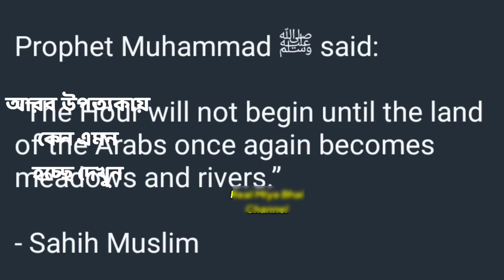কিয়ামতের বড় আলামত কি এটাই দেখুন || Kiyamat Alamat || Saudi Arabia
Subject : কিয়ামতের বড় আলামত কি এটাই দেখুন || Kiyamat Alamat || Saudi Arabia